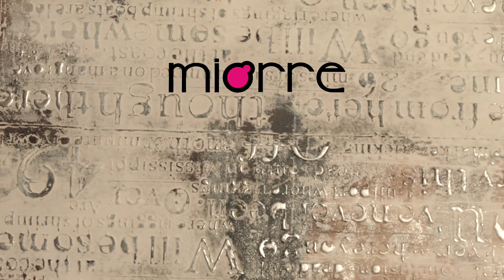MiorreIndia Modal Lace Studs Bodysuit (BS05-099651)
Attractive postures A design that presents the comfort of the snaps with the lace details ... The body, which can be easily worn into every garment with rope hangers, also has a sexy look with transparent chest detail made of lace. Amazingly beautiful, gracious, hot , sexy , and elegant!